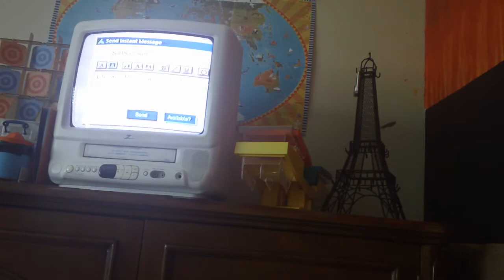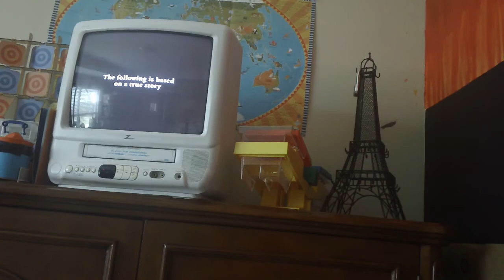Opening To The Dish 2001 VHS